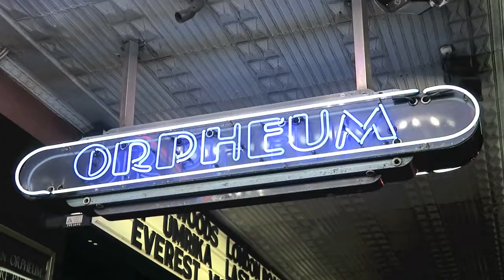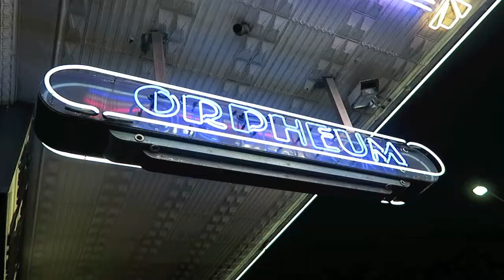Tribute to A Place To Call Home Season 3 Premiere, Orpheum Theatre, Sydney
This is a tribute to the A Place To Call Home Season 3 Premiere at the Orpheum Theatre, Sydney on 23rd September 2015. It was created by my daughter Kate for me and all my fellow SAPTCHers. Hope you enjoy it :)